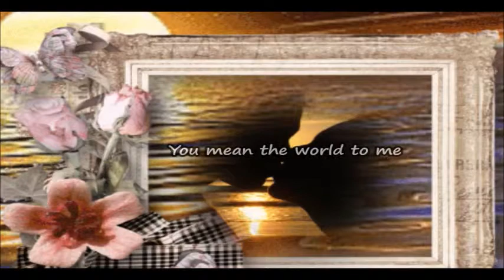Love messages - You mean the world to me